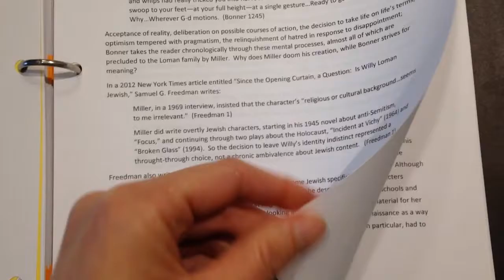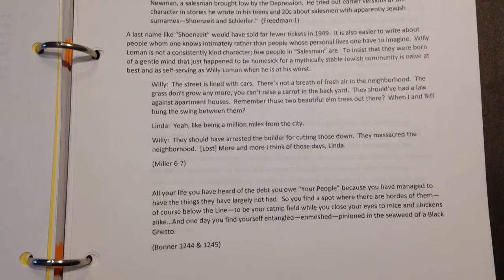This paper got an 88 at Bunker Hill Community College in February.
No code, all policies operative, all the time.

Law enforcement, please arrest anyone who hacks my phone or my email or who criminally invades my privacy in other ways.

Treat all forms of sexual abuse like the crimes that they are, including voyeurism and involuntary pornography; pass and respect laws against them.

Please pass and respect the Equal Rights Amendment.

After he got the papers and graded them, the teacher told the class that he had "stopped the grades at C-" and given academic credit for "effort."  I knew, from having read papers by several of the students, that the majority of students in the class were having trouble writing grammatically correct sentences, let alone entire papers.  I didn't blame the students or the teacher for the systemic failure of the public grade school system from preschool to college; however, when I saw that my grade was an 88, I wrote an email to the teacher saying that he had applied a much stricter standard to my paper than to anyone else's paper.  I also wrote that a transcript of my grades at Bunker Hill would not have an explanation of his grading system.

I wrote that I did not object to suggestions for improvement of the paper; what I objected to was getting a B when he was giving passing grades to people who weren't even writing at the level of educated high school students.

The teacher knew that I was homeless.  I had asked him to ask the Director of the Women's Side of the Pine Street Inn to give me permission to use the computers that were available to participants of the transitional program so that it wouldn't be so difficult to get the time that had to be spent using a computer to research and write the paper.  The teacher refused.

I literally ran out of time for the paper at the end, but I think it's a good paper.

I did not continue to argue with the teacher about the 88.  For my next paper, I wrote an additional 2,000 words past what the word count requirement was.  Some teachers insist that word count be restricted to the requirement, so I asked him a week before the paper was due if it was all right that I had written a lot; he said it was.

The second, last, formal paper got a 94.  A 94; 6 points higher than the paper from February.

I sent him an email telling him that I wasn't happy with that grade.  He told the administration of the school that I was harassing him.

I never harassed the teacher.  We had some ideological clashes; that's not a reason to grade someone's papers unfairly, and it's not harassment.

Even if I had gotten a low A for the first paper, I would have accepted it without objection, knowing that there were some formatting problems.  Even if I had gotten a high A for the second paper, with a few points taken off, I wouldn't have grumbled about it.  I had an A for the class, and I didn't object to that; however, it seemed to me that this teacher did everything that he could to find fault with my written work, and that he did not do that to other students.

Copyright the entire blog, except for what gets automatically added to it by YouTube, L. Kochman, May 17, 2016 @ 4:44 p.m.